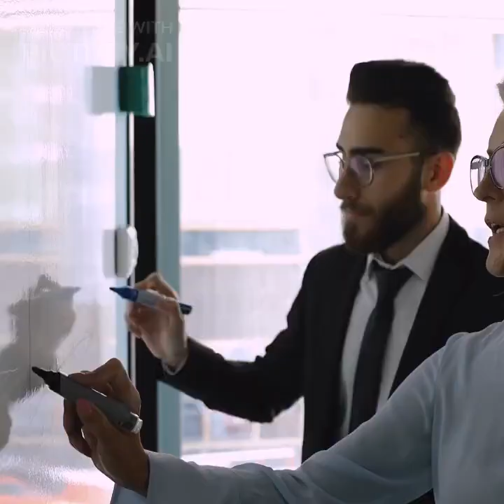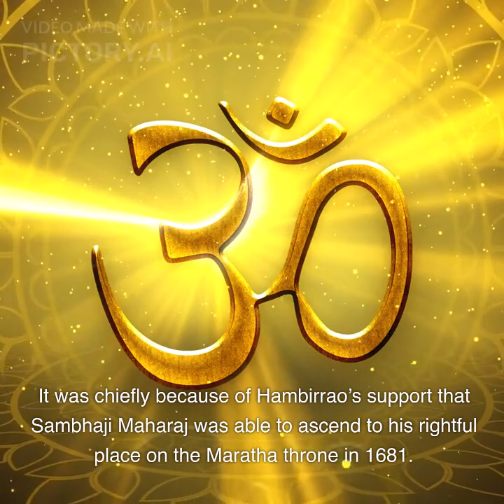Shocking Revelations About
Uncover shocking revelations about SambhajiMaharaj in this eye-opening video. Learn the truth about this historical figure and his legacy.
history of sambhaji maharaj | sambhaji maharaj death

Revival of Sanatan the forgotten history of the young king of maharastra.

sambhaji maharaj history in marathi

sambhaji maharaj history in hindi
sambhaji maharaj history nitin bangude
patil

sambhaji maharaj history in telugu
sambhaji maharaj history in english
sambhaji maharaj history reaction
sambhaji maharaj history in kannada
sambhaji

 sambhaji maharaj
sambhaji maharaj song
sambhaji
sambhaji maharaj serial

sambhaji nagar news

sambhaji 1689 trailer
sambhaji maharaj movie
 sambhaji bhide
sambhaii maharai status
sambhaji maharaj h
sambhaji maharaj history

sambhaji maharaj hatya
sambhaji maharaj hambirrao mohite
episode

sambhaji maharaj hindi movie

sambhaji maharaj hindi
sambhaii maharai heiaht & weiaht